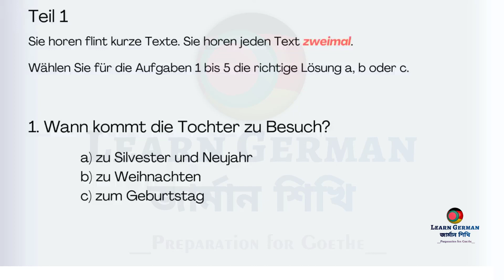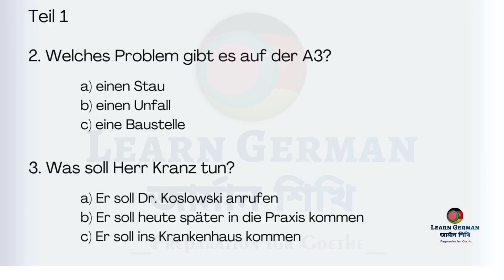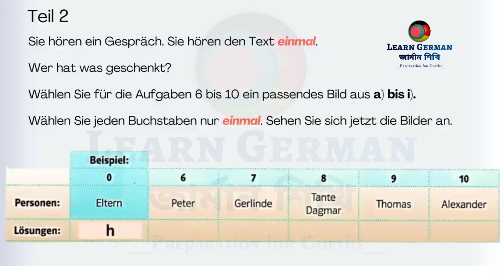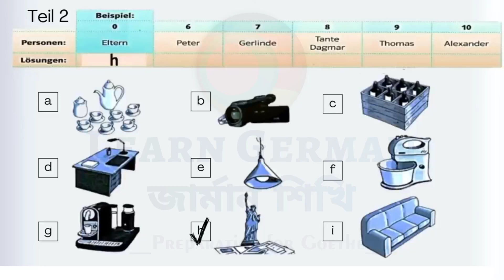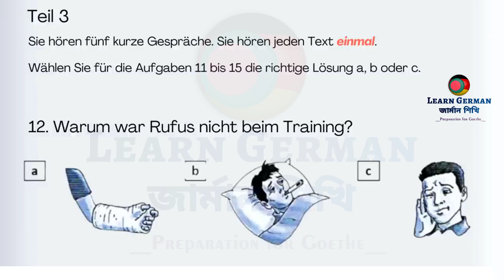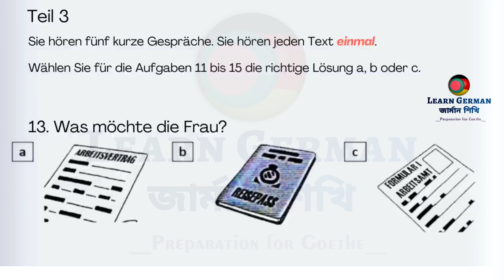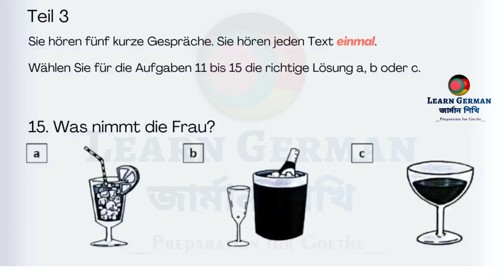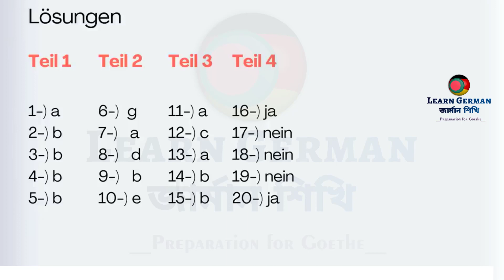Video - 2 || Goethe Zertifikat A2 Hören mit Lösung am Ende || Practice Mock Test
Germany Ambasy
Germany Language
Deutsch language
Life360 Germany
A1 level
A1 course
Germany study
Study in Germany
Germany visa
Life in Germany
Germany job
German Technology
Germany kivabe jabo
Europe Business
Europe tour
Europe Visa
Europe Sattle
জার্মানী ব্যবসা
ইউরোপ ভিসা
ইউরোপ জব ভিসা
Germany Bangladesh
Germany Daily life
Germany Startup
Europe Startup
Jobs in Germany
জার্মানিতে চাকরি
জার্মানিতে অভিবাসন
Immigration 2020
Germany Ambasy
Study firstinfo
egal
Deutsch language
জার্মানি
জার্মানিতে পড়াশোনা